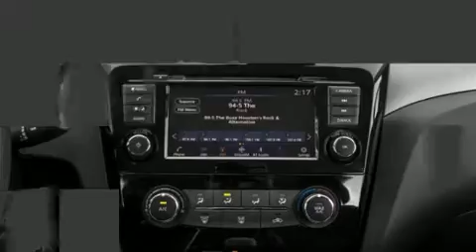2020 Nissan Rogue Sport AWD S in Lynnfield, MA 01940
275 Broadway
in Lynnfield, MA 01940

Load your family into the 2020 Nissan Rogue. Smooth gearshifts are achieved thanks to the 2 liter 4 cylinder engine, providing a spirited, yet composed ride and drive. It distinguishes itself from the competition with features such as: delay-off headlights, speed sensitive wipers, a trip computer, air conditioning, power windows, remote keyless entry, and more. You and your passengers will enjoy the stereo system, which includes a CD player with MP3 capability, steering wheel mounted audio controls, and 4 speakers, providing excellent sound throughout the cabin. Curtain airbags combine with standard stability control in creating a comprehensive safety network. Our experienced sales staff is eager to share its knowledge and enthusiasm with you. They'll work with you to find the right vehicle at a price you can afford. We are here to help you.